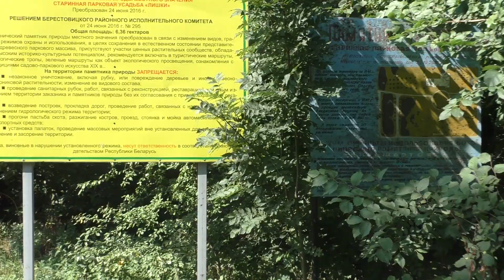Лишки. Польская граница. Усадьба Де Вирионов